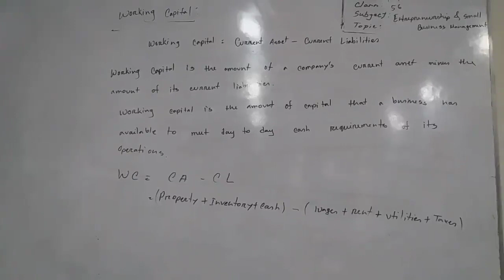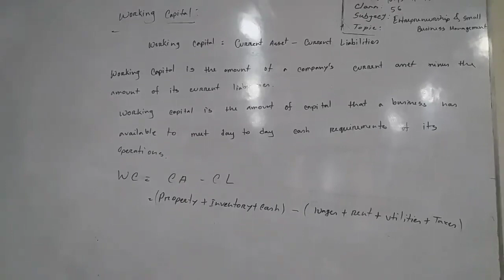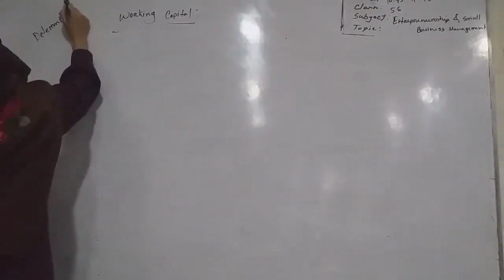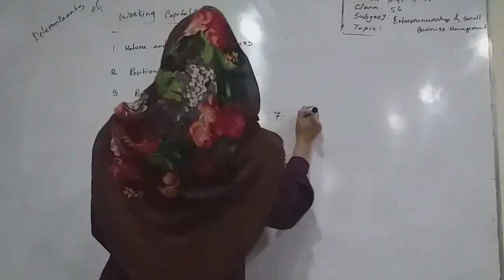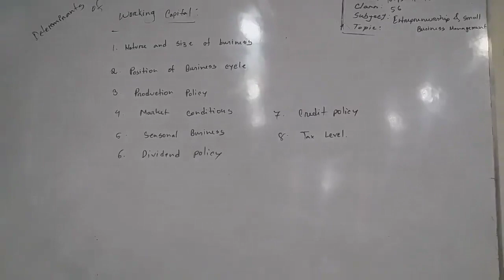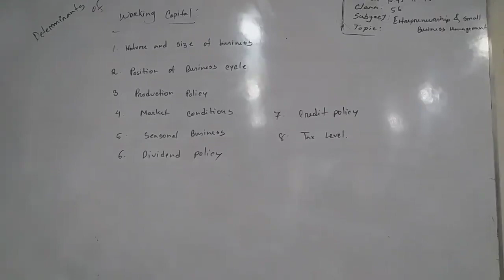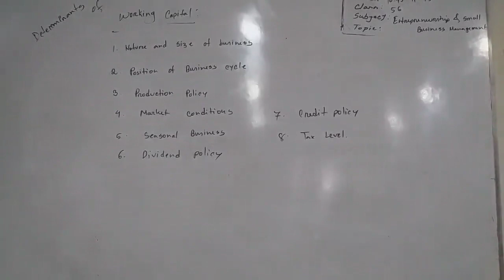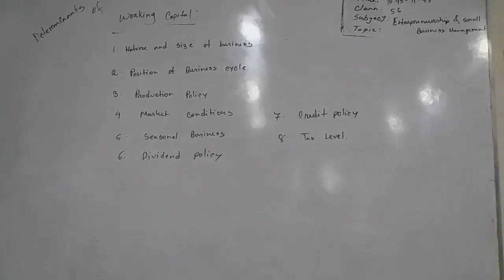Subject: Entrepreneurship And Small Business--2nd part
Date: 08/11/2022
Subject: Entrepreneurship And Small Business
3rd Year 5th Semester